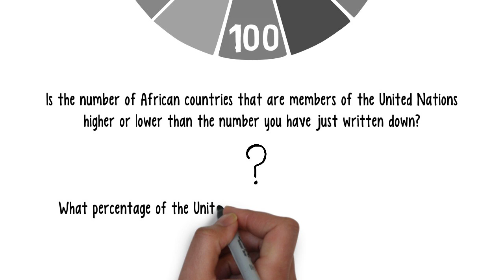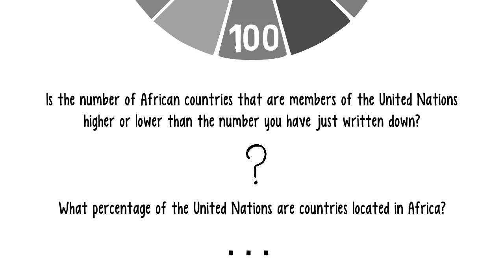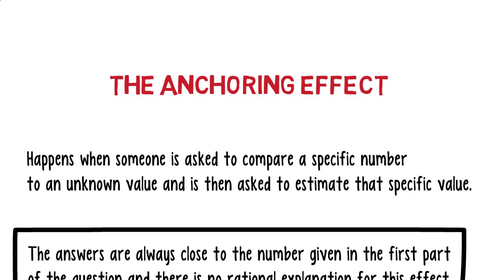Why do we make bad decisions? Anchoring Effect as described by Daniel Kahneman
All the content including names, logos and citations is used for educational and informative purpose. Non of the elements of this video should be used as a substitute of therapy or psychological help.